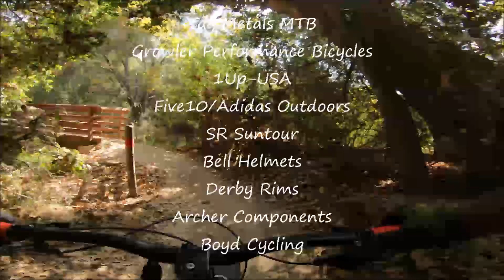EVA MTB Trails, 5 Oaks, Car Wreck & Rock-It